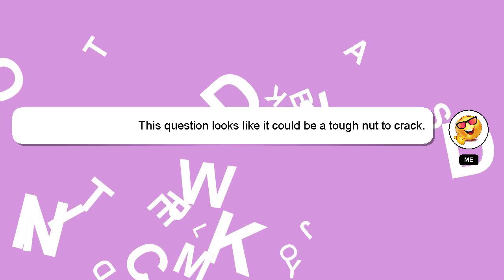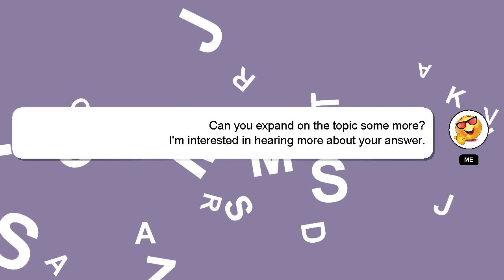How to recharge setup box?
A brief introduction of myself, Nice to meet you, I am Delphi. I am here to help you get the answers you are seeking. - How to recharge setup box?

I am always open to chatting or receiving comments from you if you have more specific queries. I will 'heart' your answer as a sign of appreciation.

*2 What we are experimenting :*